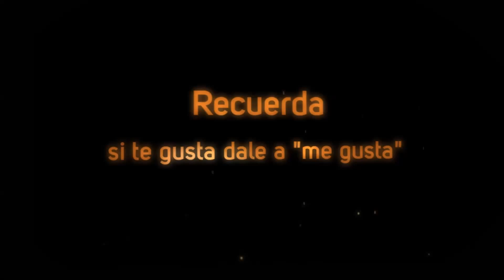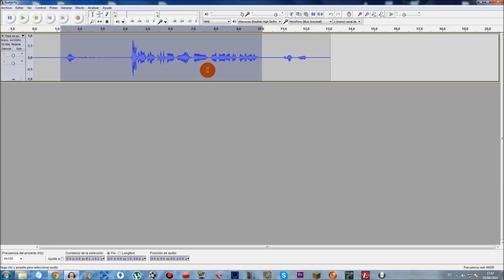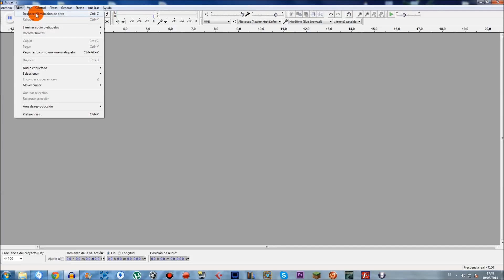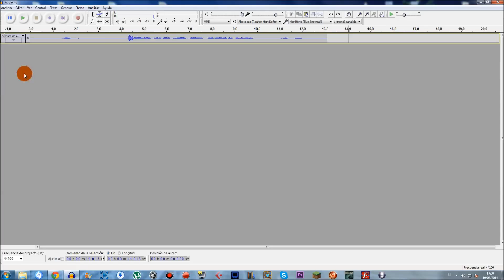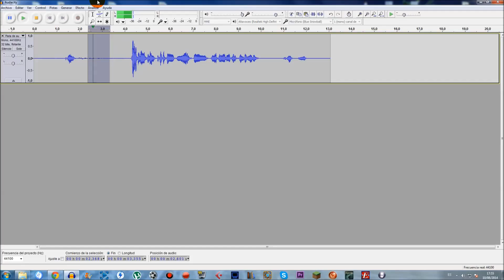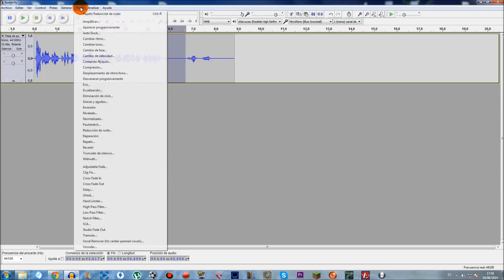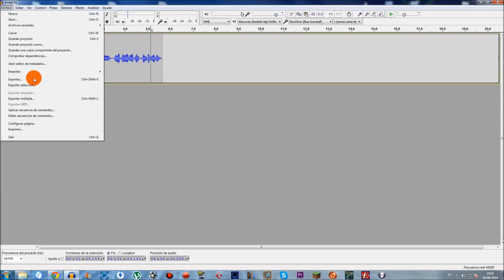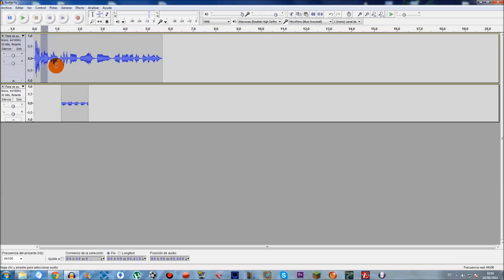Tutorial #4 Audacity Eliminar RUIDO de Fondo! :)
Horario, series y vídeos recomendados más abajo ^^ Engaa, échale un ojo! ;)  No querrás que Kratos se enfade, no?  :/

HORARIO; A partir de las 16:00 (España) Aunque suelo subir a partir de las 6 de la tarde ^^ (Suelo subir 2 vídeos diarios)

Os dejo Mi TOP #1 Y TOP #2 de vídeos, algunos os gustarán!!